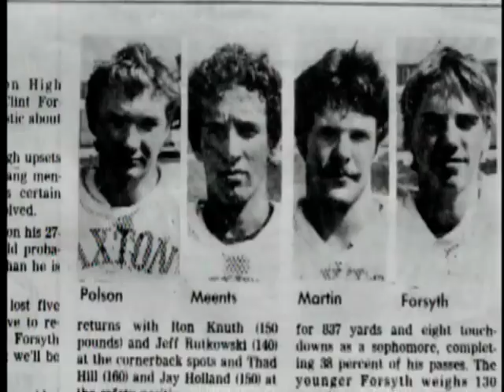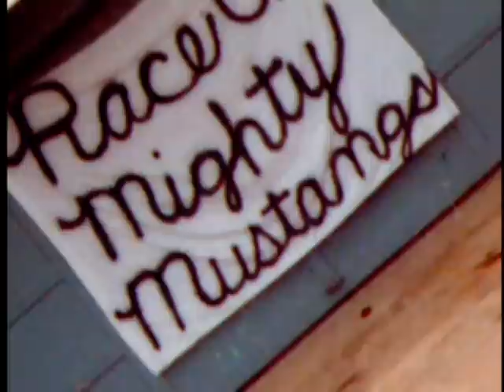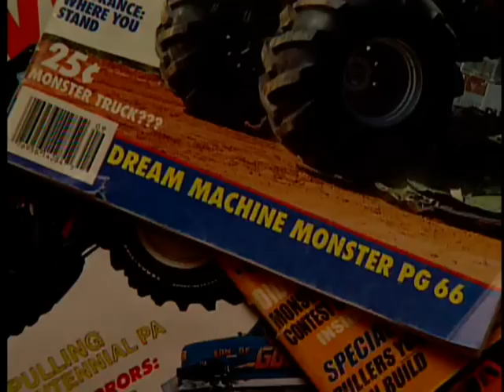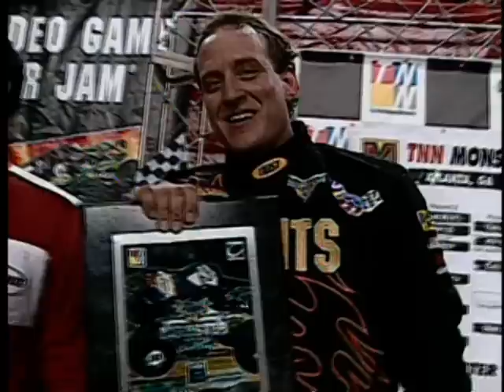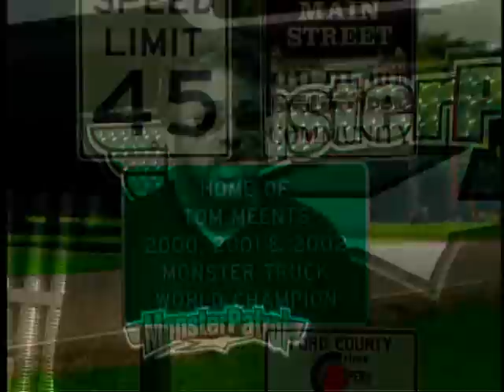Monster Jam The True Life of Tom Meents DVD 2004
Monster Jam driver Tom Meents didn't just start out in the sport. He had to work his way up. Listen to his life from the people who knew him the most, his family.